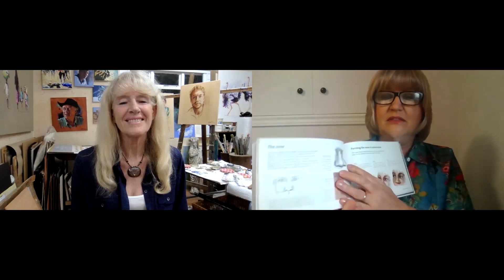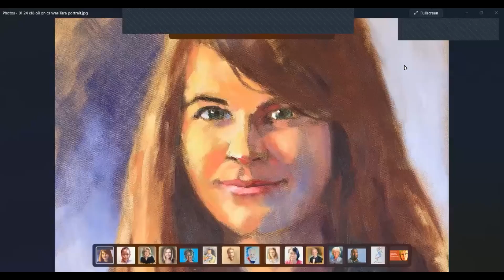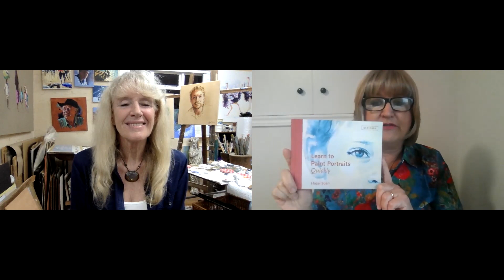An Interview with Hazel Soan on her new book, Learn to Paint Portraits Quickly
Hazel Soan talks about her new book and her upcoming online workshop, Painting Portraits in Watercolour.